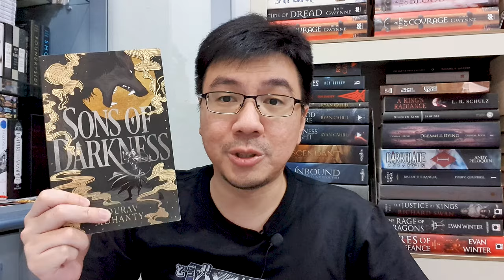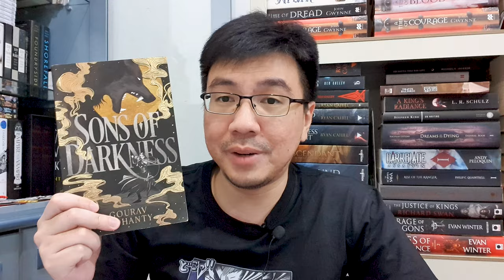My August 2022 Wrap-Up! (Amazing Reading Month With One Temporary DNF)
Hi everyone! Today's video is my August Wrap Up! Same as last month, I finished 5 novels in August. Even though I had an ambitious monthly TBR hahaha. But well, this is a month of quality over quantity. Every novel I finished in August was amazing. Let me know how many books you finished in August and which one was your favorite! Do you spot any books that you want to read or have read in my wrap-up? :)

I've posted a spoiler-free review for some of these books:
0:00 Intro
0:35 Until the Last by Mike Shackle
2:44 Sons of Darkness by Gourav Mohanty
4:17 Speaking Bones by Ken Liu
5:44 Kingdom of Bones by Philip C. Quaintrell (Full Review to Come)
7:51 Shadows of Self by Brandon Sanderson (Updated Review to Come)
9:45 Golden Kamuy Vol 1-3 by Satoru Noda
10:59 Solo Leveling by Chu-gong and DUBU (Artist)
13:12 Book of the Month